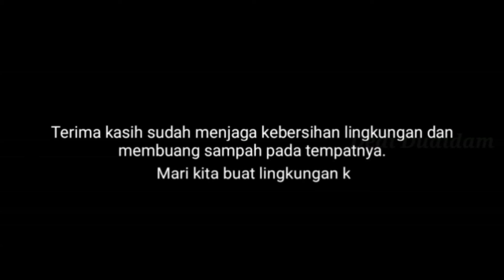Cara Tepat Buang Sampah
Semoga bisa bersih kota Purwokerto dari sampah yang berserakan

                     Dedi Dudidam

                     Dedi Dudidam